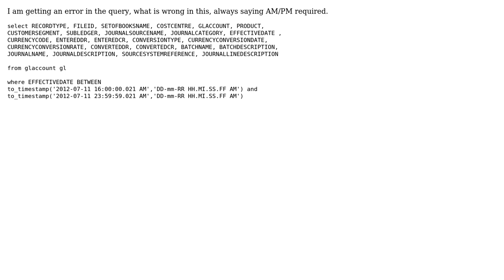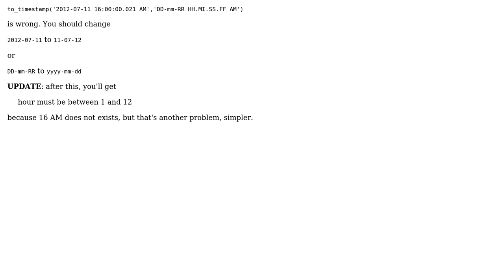Oracle Query saying an error AM/PM required (2 Solutions!!)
Oracle Query saying an error AM/PM required

With thanks & praise to God, and with thanks to the many people who have made this project possible! | Content (except music & images) licensed under CC BY-SA | Music | Images & others | With thanks to user sridhar user Nir Alfasi user Florin Ghita and the Stack Exchange Network Trademarks are property of their respective owners. You are responsible for your own actions.